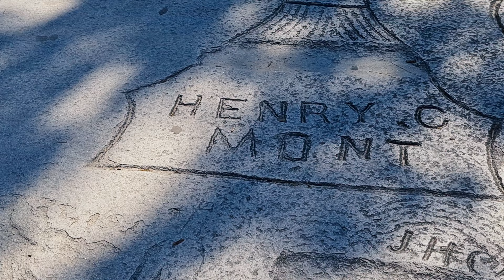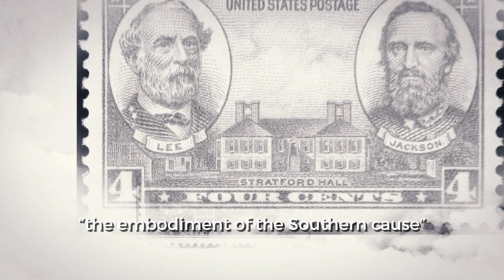Atlanta Day-Trip to Stone Mountain | نحت مثير للجدل عند أكبر جبل غرانيت بالعالم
Stone Mountain is one of Georgia's natural beauties - overlooking the city of Atlanta from afar - offering a great nature getaway and a beautiful day trip from Atlanta. However, the fun hike, diverse ecosystem, and exciting terrain are often shrouded with controversy, as the mountain and its surroundings are upheld as a Confederate Memorial, sparking ongoing debates and protests.

Explore Atlanta's natural wonder, Stone Mountain, the largest granite surface in the world, with a little bit of American Civil War history thrown in for good measure. Hiking here is one of the best things to do in Atlanta!

بهاد الفيديو رح ناخدكن معنا بوحدة من أجمل المشاوير اللي رحناها أنا وميغان.

صعدنا بهاد المشوار قمة أكبر جبل غرانيت في العالم، ستون ماونتن، بولاية جورجيا بالجنوب الأمريكي. وهناك استمتعنا بمنظر بحيرات وغابات ممتدة على مدى النظر.

و"الحلو ما يكملش"، متل ما بيحكوا إخواننا بمصر، فالجبل إلو قصة مثيرة للجدل بتتعلق بأكبر نحت صخري من نوعه بالعالم محفور على جنبه، وبيروي قصة شخصيات من الحرب الأهلية الأمريكية، وخرج بسببه آلاف المتظاهرين.

صعود "ستون ماونتن" وزيارة النحت الصخري هو أمر لا بد منو لكل شخص يزور ولاية جورجيا.

00:00 Intro to Stone Mountain
01:08 Hiking the walk-up trail
03:49 The Struggle
05:40 Spa Day
06:17 On Top of the World
07:50 Heading back down
08:25 Stone Mountain carving history

Hi, we are Megan and Jihad, a multicultural American and Palestinian couple living in Berlin, Germany. We love traveling, trying new food, and appreciating new cultures. We love keeping memories, and we hope you enjoy our mixed English and Arabic (and even a little bit of German)